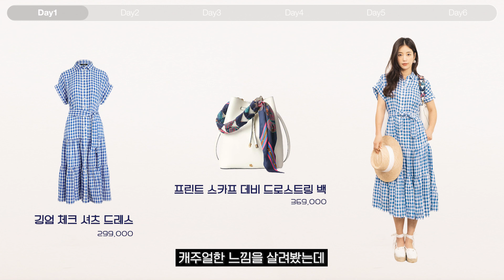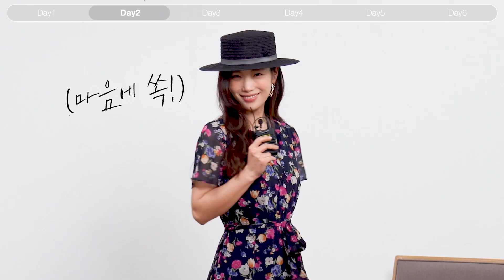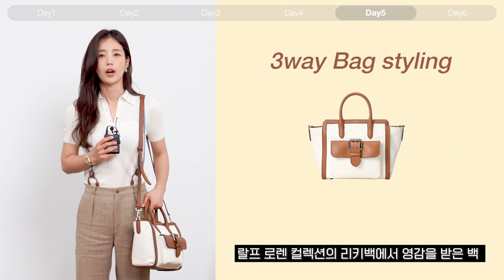로렌랄프로렌 2021 S/S 신상 으로 완성하는 기은세의 홈파티 스타일링!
요즘 가족,연인,친구와 함께하는 소소한 홈파티를 하시는 분들이 많죠?👨‍👩‍👧‍👦
좋은 음식, 좋은 사람 그리고 홈파티를 완성시키는 마지막 포인트가 있죠!
바로 패션✨

아메리칸 클래식 그리고 썸머드레스!

두 가지 컨셉으로 제작한 로렌 랄프 로렌의 2021 S/S 컬렉션
편한하면서도 예쁜, 모던하면서도 클래식한 기은세의 스타일링으로 홈파티를 완성해보세요!

📍로렌 랄프 로렌 매장 정보
✔️신세계백화점
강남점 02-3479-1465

✔️롯데백화점
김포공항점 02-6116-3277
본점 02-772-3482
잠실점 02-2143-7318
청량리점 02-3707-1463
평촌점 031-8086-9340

✔️현대백화점
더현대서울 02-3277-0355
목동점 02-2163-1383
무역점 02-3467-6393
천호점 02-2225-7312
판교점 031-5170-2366